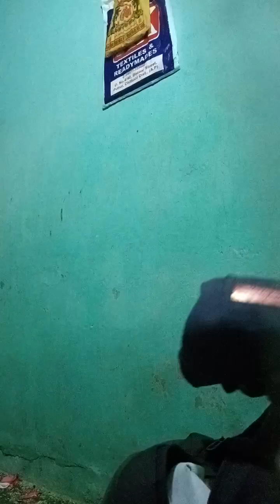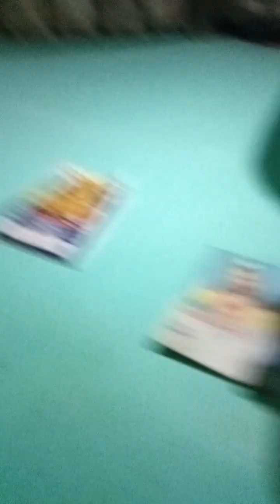25 July 2023(1)